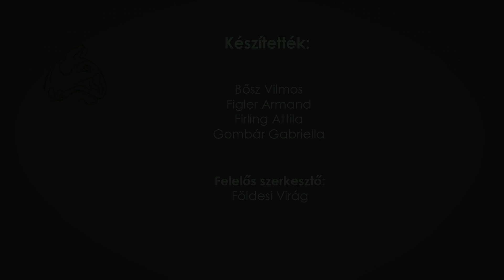Szemünk fénye 2023.05.17. "Nem akarok prostituált lenni!" - Életkilátások a nevelőotthon után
A gyermekkor nem mindenki számára jelenti feltétlenül a biztonságos, szerető fészket, a megtartó szülői szeretetet. Van olyan gyerek, akit nem vártak a szülei. Van, akit érzelmileg vagy fizikailag bántalmaztak, és van, aki egy nehéz élethelyzetben kikerül a családból, és gyermekkorát egy intézményben vagy nevelőszülőknél kénytelen eltölteni. Kérdés, hogy milyen életkilátásokkal élnek azok, akik ilyen törést szenvedtek el már az életük kezdetén? Vendégem Wiesner Iván, a VAN ÉLET A GYERMEKOTTHON UTÁN program vezetője